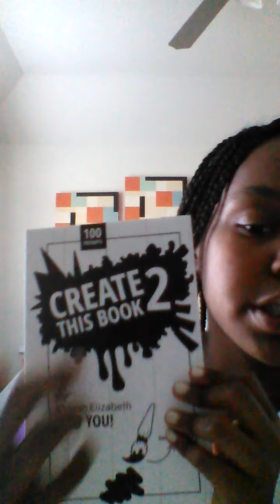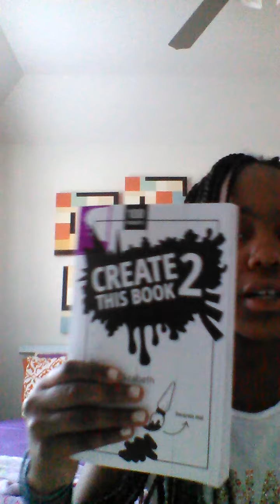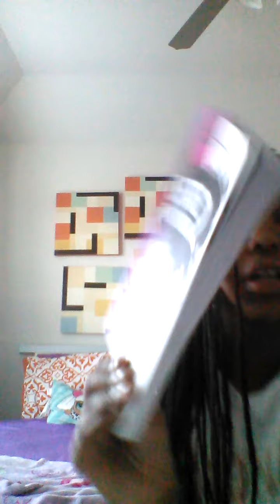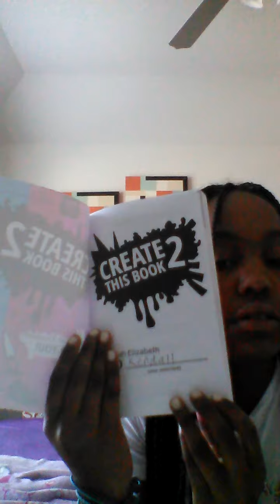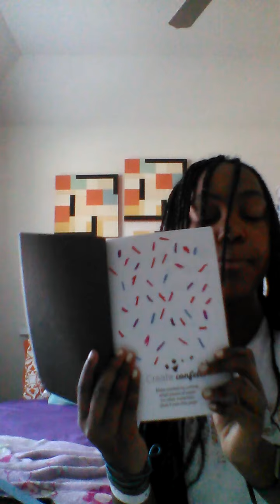Create thisbook 2